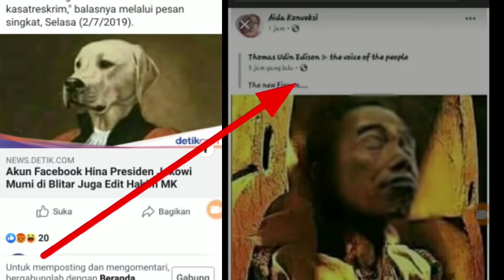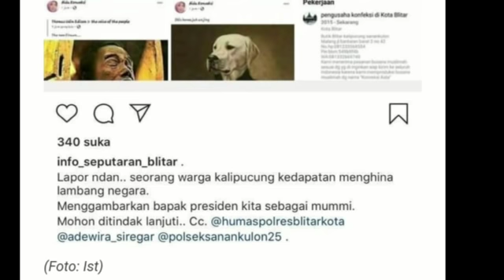AKUN FACEBOOK H!NA JOKOWI MUMMI HEBOHKAN BLITAR;P0L!S! GER4K CEPAT;PUTUSAN MK;KOALISI JOKOWI MARUF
Akun seorang pengusaha konveksi asal Blitar, na Presiden terpilih Joko Widodo sebagai mumi. Polisi bergerak cepat menanggani kasus ini.
Akun tersebut memakai nama Aida Konveksi. Akun tersebut memiliki Butik Malang di Jalan Batarana Barat, Kalipucung, Sanankulon, Blitar. Dalam postingannya tanggal 9 Juni 2019, akun ini menambahkan nama Thomas Udin Edison ditujukan kepada The Voice of People.
Dalam postingan itu, dia menayangkan gambar mumi berwajah Presiden terpilih Joko Widodo. Dengan caption Th
Postingan ini menjadi viral saat IG info_seputaran_blitar mempostingnya hari ini. Akun ini meminta jajaran Polresta Blitar menindak tegas pelakunya.
IG info_seputaran_ blitar menuliskan sudah memperingatkan yang bersangkutan. Namun Aida Konveksi malah memblokir wa admin info_seputaran_blitar.
Menanggapi hal ini, Kapolres Blitar AKBP Adewira Negara Siregar menyatakan, kasus sudah dalam penanganan pihak kepolisian.
"Sudah ditangani. Konfirmasi ke kasatreskrim," balasnya melalui pesan singkat.